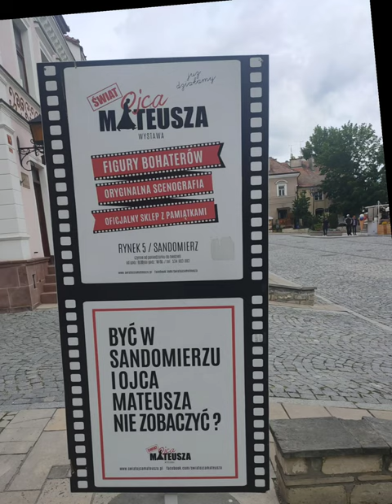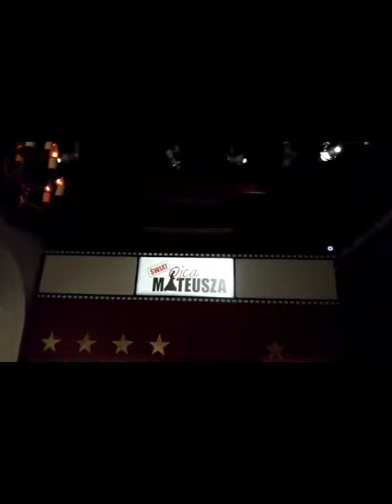Świat Ojca Mateusza